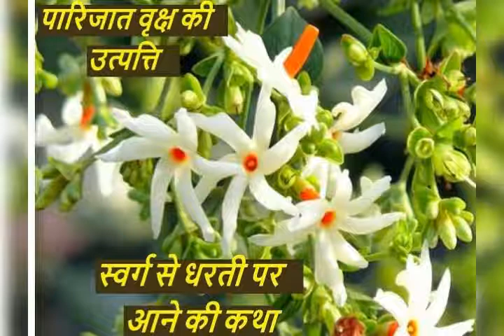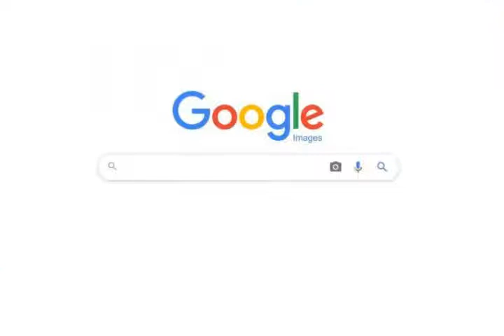KHULLAPANNA - अयोध्या में लगाए गए पारिजात पौधे के गुण ? Night Jasmine